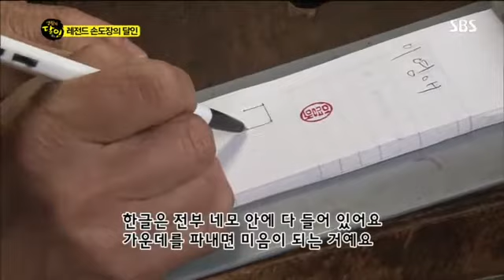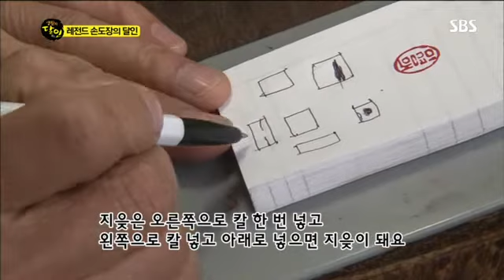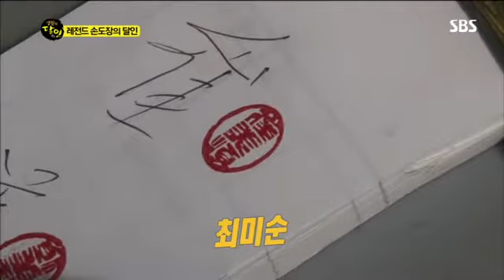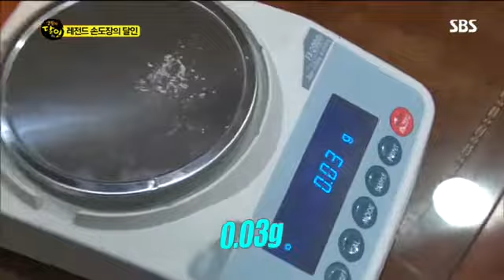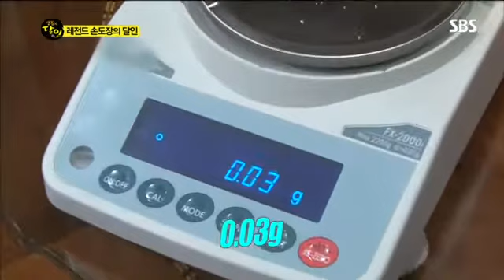생활의 달인 376회 #8